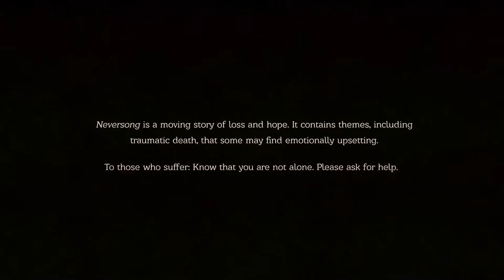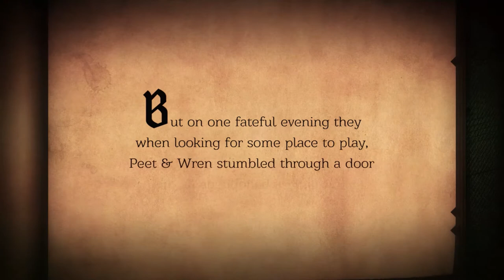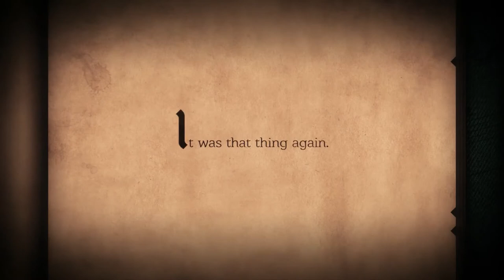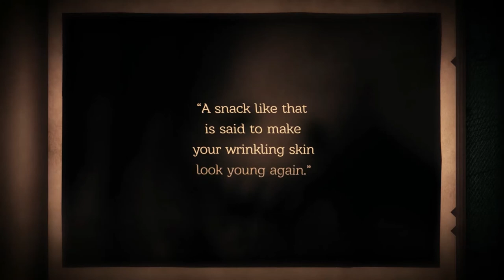Neversong | Gameplay #0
2D platform. It's just a try. Enjoy to watch and buy if u like it.